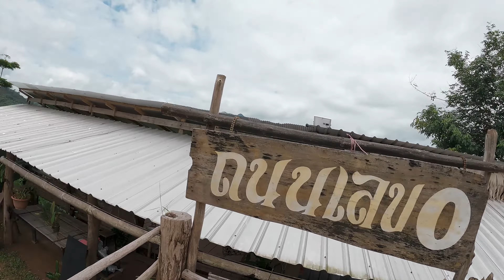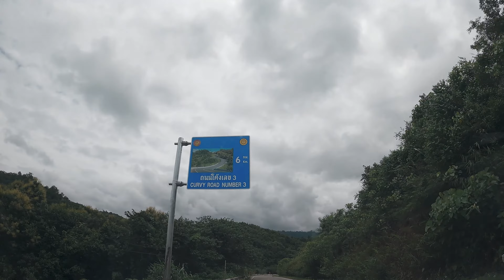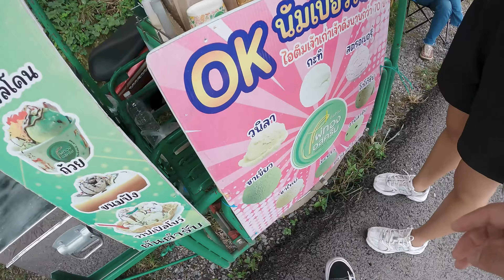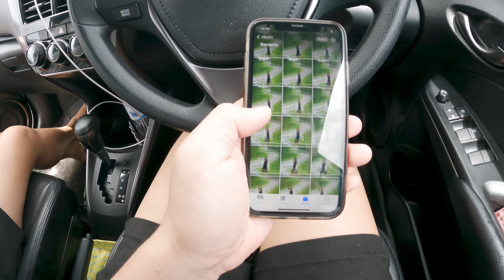🇹🇭 ครบทุกโค้งน่าน น่านเป็นวงกลม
LONG TRAVEL